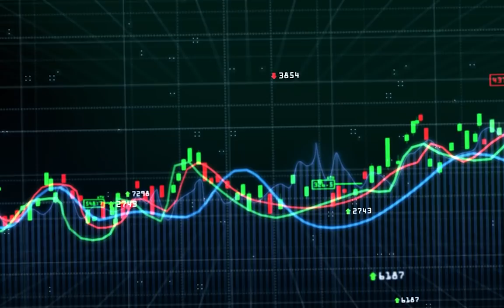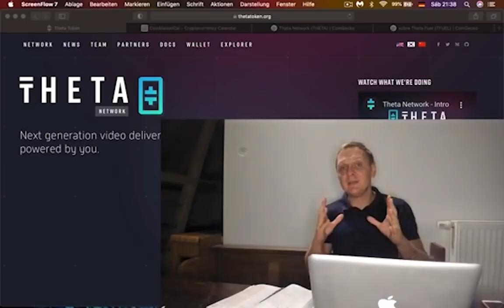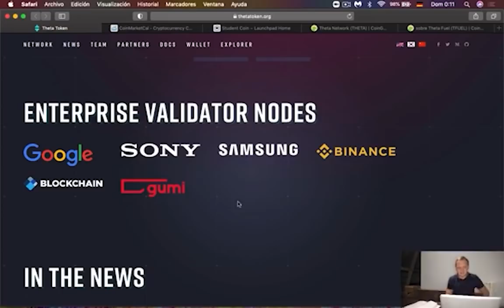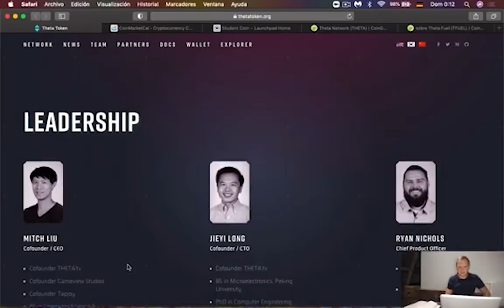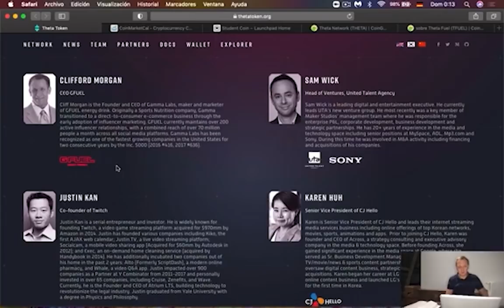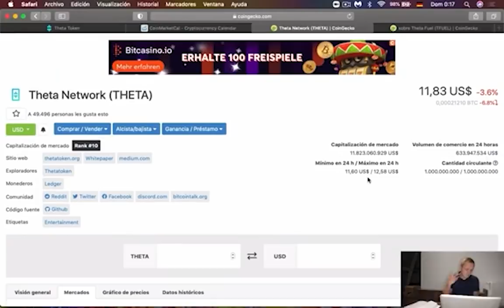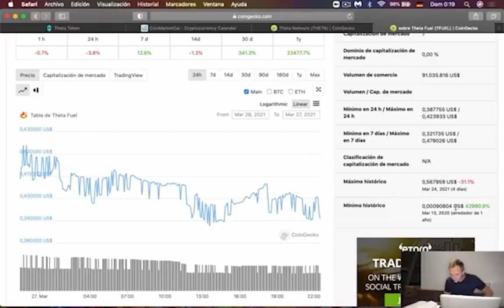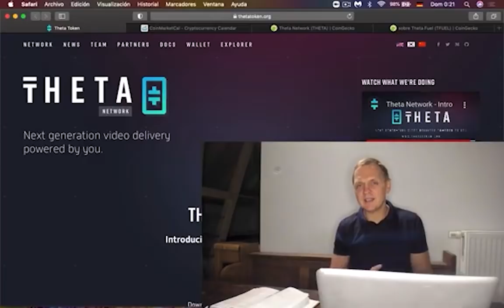¿Puede Theta aún subir más? ¿Porque? Ronny Röhrig - Cripto avances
¿Puede Theta aún subir más? ¿Porque?
Theta es una de las monedas en auge de la actualidad ha generado una gran rentabilidad y seguirá aumentando su valor, hoy te digo cuál es el valor de Theta y las grandes proyecciones de crecimiento que tienen, es una gran oportunidad de invertir.

Muchas gracias por apoyar a este canal 👏🏼